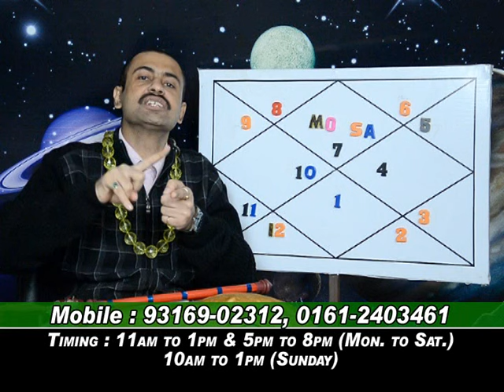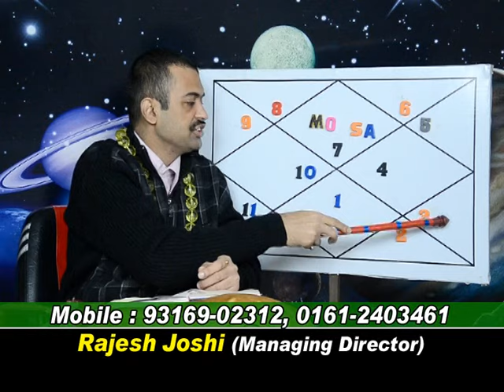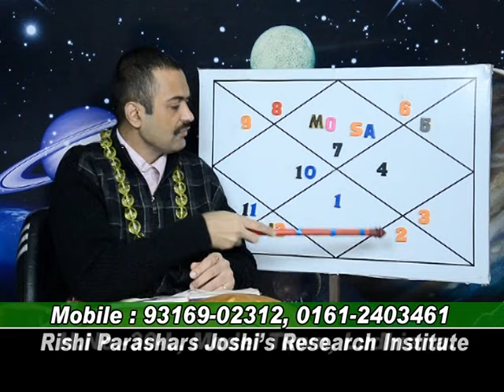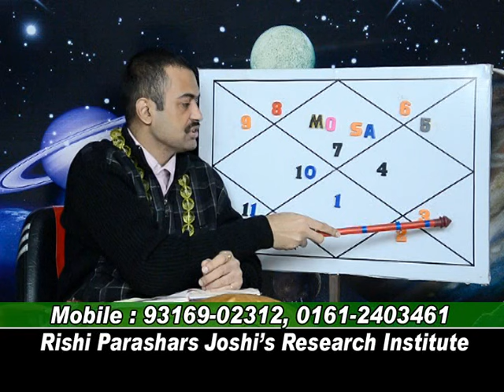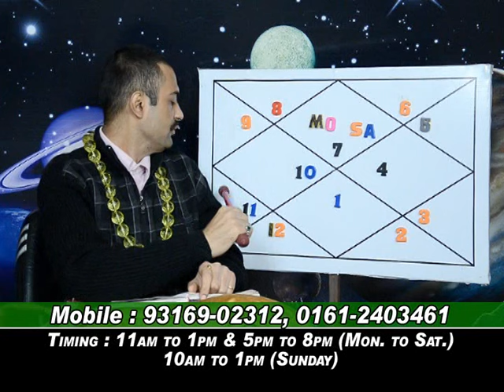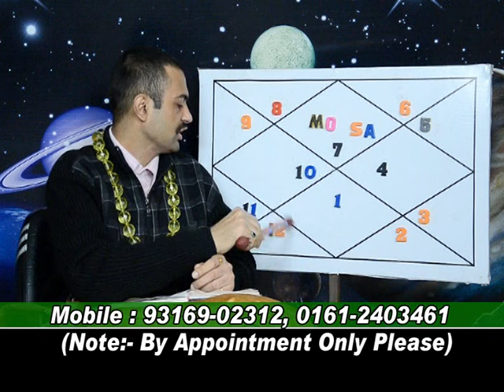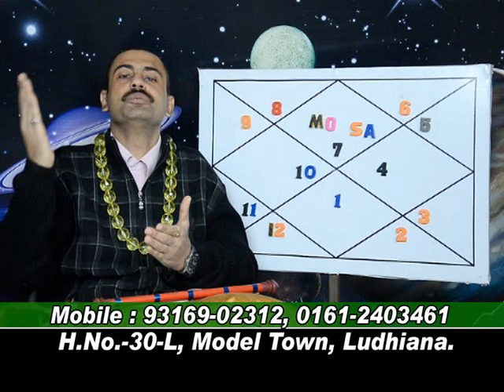WISH YOGA IS NOT APPLICABLE IN LIBRA LAGNA.LEC-199.